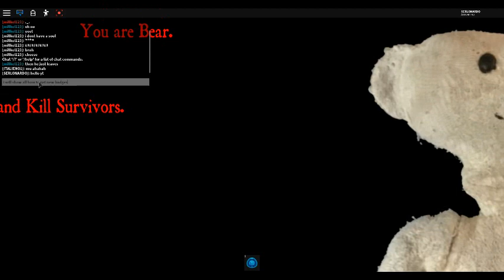new badge is here